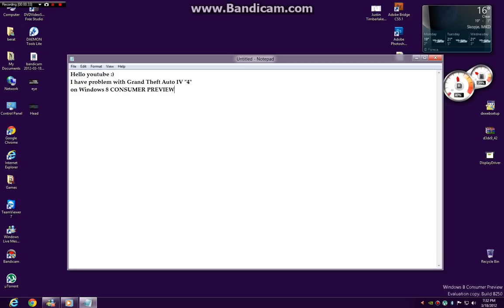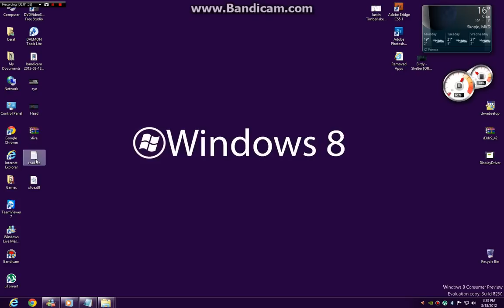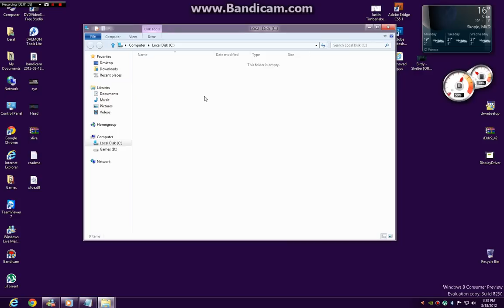Grand Theft Auto IV xlive.dll problem on Windows 8 HD